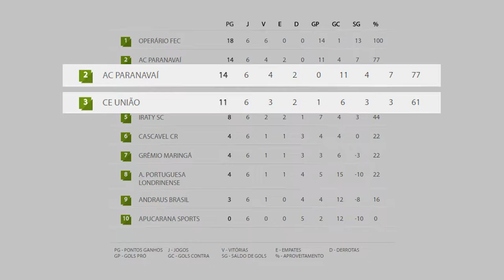União empata com Paranavaí pela Divisão de Acesso